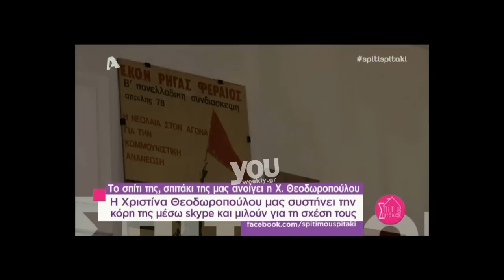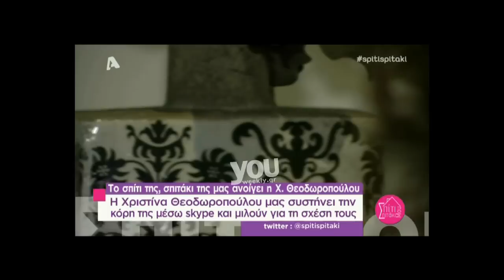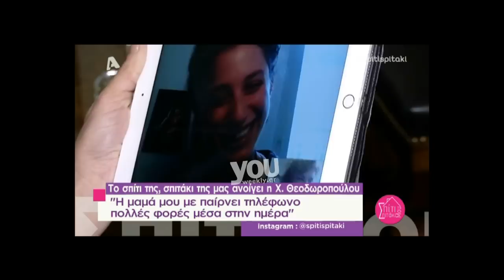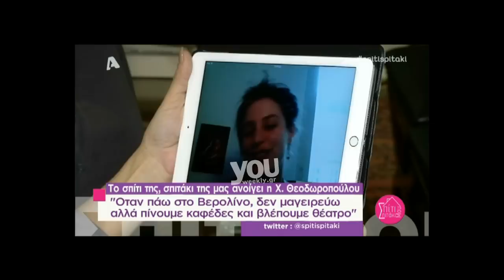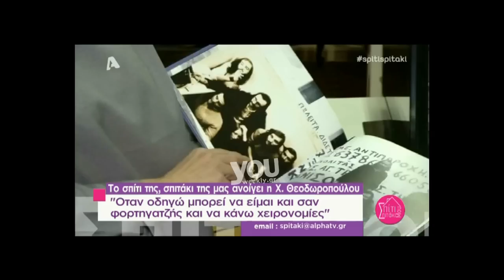Youweekly.gr: Δείτε το σπίτι και την κόρη της Χριστίνας Θεοδωροπούλου!